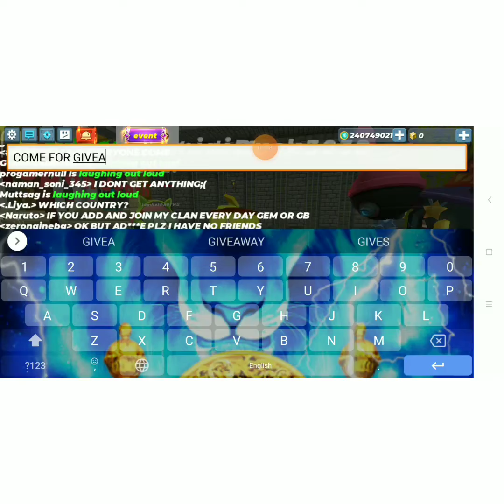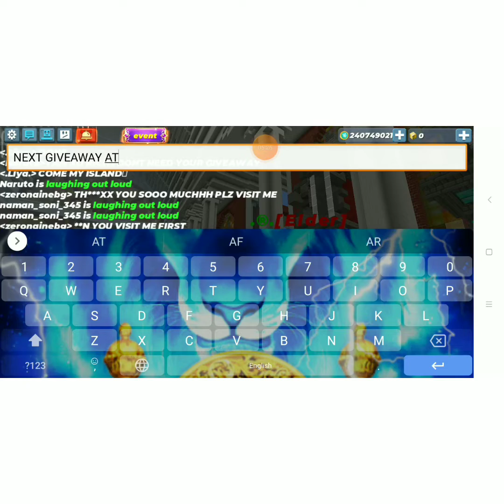TIME TO GIVEAWAY